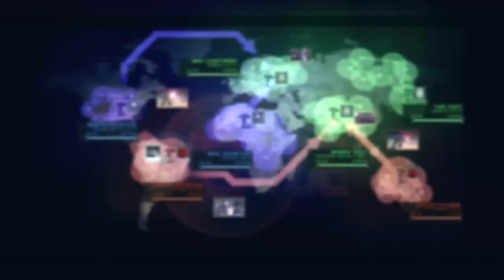Armored Core Verdict Day : Playing with UNACs #116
2 matches, with one loss & one winning. GG to all players.

This vid shows my style of handling 3 UNACs on world mode, with some rules on my own to increase winning rate.
#1) UNACs should realize & react the situation by their own AI, & player may let them make a natural fight onto opponent units, by prohibiting spotting.
#2) If tank sighted, the player should aware, & catch it asap. It's very effective that luring enemy tank by player AC as a bait.
#3) If ally units are defeated, just fight without spot. That makes your winning rate slightly higher than dumb-spotting.
#3-2) If you're winning by numbers of ACs, wait & do some more free combat till enemy units are left to 2. & if then, start spotting to one unit & chase another one which is not spotted by yourself.

Like this?